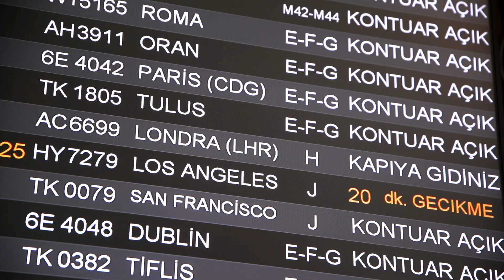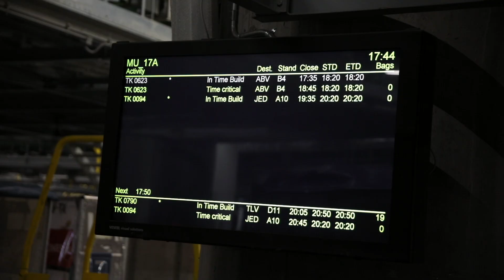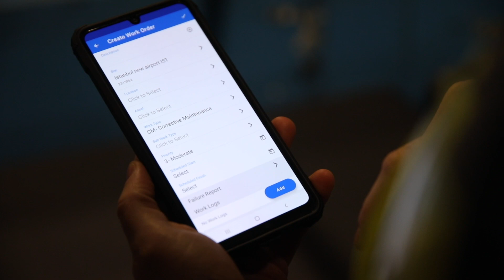Fast Forward: Istanbul Airport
Istanbul Airport (IATA: IST) opened in April 2019, complete with a baggage handling system (BHS) engineered, supplied and installed by Vanderlande. Since then, the airport has had to cope with COVID-19 and, as the world opened up again, a surge in passenger demand. So, after four years of operation, how is the BHS working and is it helping Istanbul Airport deliver a great service?